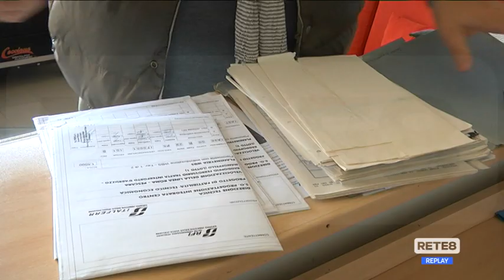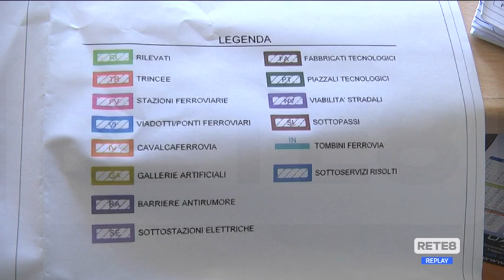Ferrovia - Raddoppio, i progetti alternativi